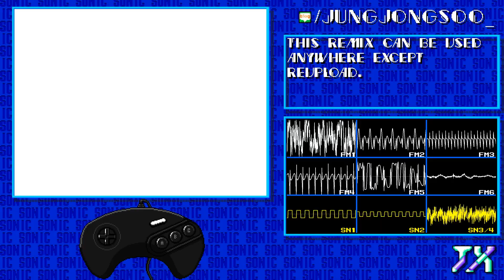[16-Bit;Genesis]Gogeta (SSGSS) Theme - Dragon Ball FighterZ (COMMISSION)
Commission Applicant : 란란코

다루는 스타일은 대략 아타리 5200,패미컴,게임보이,슈퍼패미컴,메가드라이브,GBA입니다.
가끔씩은 심영 리믹스, 복어 리믹스도 다루곤 합니다.
MP3파일은 별도로 제공하지 않습니다. NSF,SPC,VGM,SAP파일만 제공합니다.
This channel deals with Retro BGM and probably does not require further explanation.
The styles I deal with are approximately Atari 5200, NES, Game Boy, SNES, Genesis, and GBA.
If you would like to apply for remix, please refer to the commission guide in the video description section.
Sometimes it also deals with meme remixes.
MP3 files are not provided separately. Only NSF,SPC,VGM,SAP files are provided.
I'm Korean.

General Info

this remix can be used anywhere except reupload.
이 리믹스는 재업로드 빼고 쓰셔도 됩니다.
このリミックスは再アップロードを除いた何にでも使用できます。
esse remix pode ser usado em qualquer lugar, exceto no reupload.